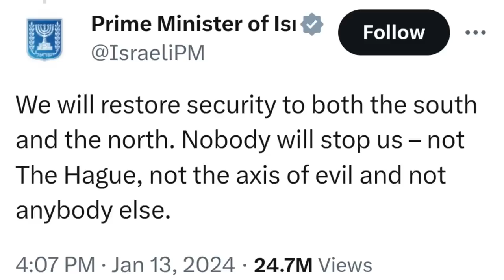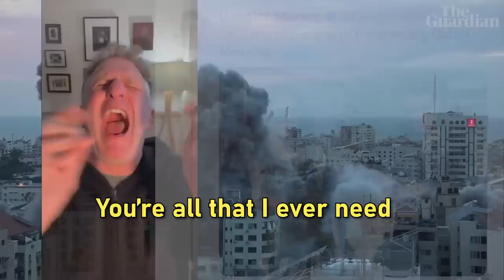Biden & Netanyahu React To ICJ: 'Nothing's Gonna Stop Us Now (Genocide Remix)'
This song and video were inspired by Benjamin Netanyahu's statement, "Nobody will stop us -- not the Hague, not the axis of evil and not anybody else," and Joe Biden's unwavering support of Israel's war crimes.
Lyrics by Katie Halper and Daniel Maté. Video edited by Kinky Roach Productions. Biden voiced by Mike MacRae. Bibi voiced by Daniel Maté. Parody of the song "Nothing's Gonna Stop Us Now" co-written by Diane Warren and Albert Hammond and recorded by Starship.

Lyrics:
BIDEN:

I see that we’re aligned

This war that we fund is too good to be true

‘Merica’s beside you

All these bombs to give you

Our whole GDP, we’ll just wire to you!

BIBI:

Let 'em say we’re psychos

I don’t care about that;

History started when Khamass launched their attack!

Let the whole damn region

Just fall apart

We’re the persecuted ones,

So have a heart!

BOTH:

And we can win this thing together

Ethnic cleanse forever

And when the Strip runs out of Gazans

We'll go kill their cousins

The Hague ain’t gonna stop us

Whoaaaaaa

BIBI:

I'm so glad we're bombing

This war is super calming

A ceasefire would mean
I'd be going to jail.

BIDEN:

Folks say it's unlawful,

And yeah the polls are awful.

But Trump's on the ballot:

Of course I'll prevail!

BIDEN:

Let em say it’s genocide

So you bomb the Gazans right where you tell them to go!

BIBI:

If we kill a hostage

Or maybe three,

That’s the price we pay to save theocracy—

(BIDEN: You mean, democracyyyy!)

Human rights? whatever

So let the courts keep pressing charges,

Houthis block our barges,

Ooh, all that I need is you

All that I ever need

And all that I want to do

Is back you forever

And we’ll just keep committing war crimes

Then go do some more crimes

And you can save your moral sermons

‘Cause we’ve got the Germans

And we'll create a global crisis

Claim Khamass is ISIS

And if South Africa accuses

They just hate the Jewses

And we’ll just keep on genocidin’

Bibi rides with Biden

Nothing's gonna stop us now (Nothing's gonna stop us)

and if our rep gets any lowah

we’ll invoke the Shoah

The Hague aint gonna stop us